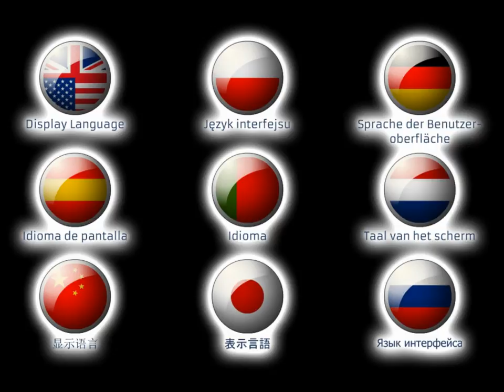Professor Ninja French app - iPad Trailer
Professor Ninja French is a revolutionary iPhone/iPad app for foreign language learning. Using Professor Ninja, you will master basic French vocabulary in just a few days.

The app offers a unique method for vocabulary learning, based on repetitive practicing and tests. In short - if you’ve ever used flashcards for foreign language learning, you will surely like the Professor Ninja concept. However our app

offers much more than traditional flashcards do. It contains 1000 carefully selected words and phrases, covering the main areas of everyday vocabulary (eg. family, numbers, nature, travel, school, pastimes).

To ease the learning process, each word and phrase is accompanied by a picture and an audio recording by a professional native speaker.

A variety of different tests let you practice and reinforce your vocabulary in an easy and fun way. Thanks to responsive feedback, you will immediately understand your weaknesses and be able to improve.

The app is designed to be used by the young and old alike. In addition, very young users will benefit from the Child Mode that allows the app to be used by children who are not yet able to read.

Flashcards are so yesterday – today Professor Ninja rules the world of vocabulary learning! So try out our innovative way to learn vocabulary and expect quick and effective results.